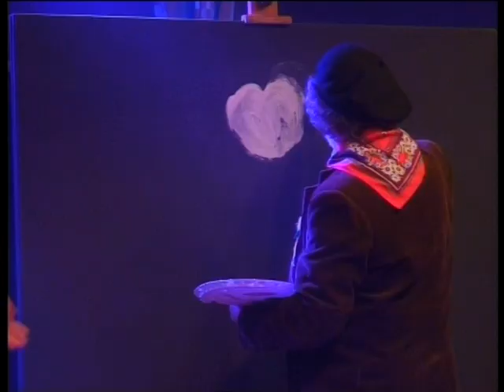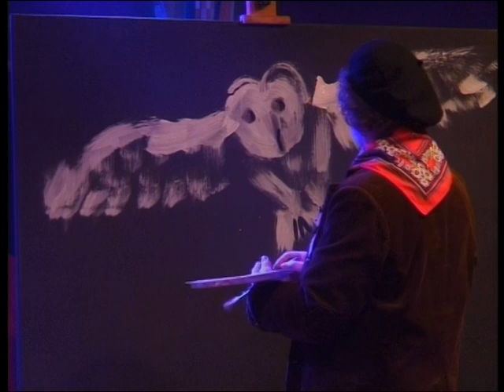HPH Henk Groenendaal Mother Earth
Schilderstuk tijdens HPH 2014 tbv stichting tuin der lusten op Muziek van Mother Earth